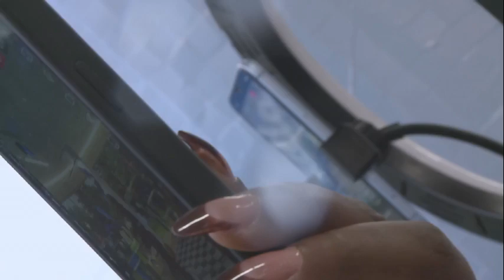My Bake Race Series || Welcome Speech & Cake 101 Introductory Session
I freely taught and baked 56 Recipes within 24 hours at My 50recipesbakerace Event.